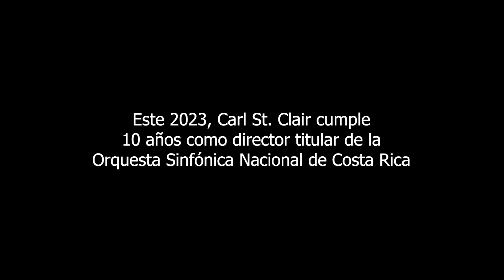Entrevista Carl St. Claire | OSNCR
Este 2023, el director de orquesta estadounidense, Carl St. Clair, cumple 10 años como director titular de la Orquesta Sinfónica Nacional de Costa Rica (OSNCR).

Durante esta década, St. Clair ha trabajado con la misión de llevar la música de la OSNCR a lo largo y ancho del país, así como compartir el efecto y la importancia de la música con las comunidades, para edificar las vidas de sus habitantes.

Los próximos conciertos que dirigirá St. Clair con la OSNCR, serán el 26 y 28 de mayo, como parte de la Temporada Oficial 2023, en el Teatro Nacional de Costa Rica. Para esta ocasión, se interpretará la obra “Messa da Requiem”, de Giuseppe Verdi, y se contará con participación del Coro Sinfónico Nacional de Costa Rica y de los cantantes líricos: Anna-Maria Kalesidis, soprano; Margaret Lattimore, mezzosoprano; Carlos Galván, tenor y Andrew Stuckey, bajo; como solistas invitados.

Conozca más sobre la trayectoria de St. Clair y su experiencia liderando la Orquesta Sinfónica Nacional de Costa Rica, así como sus metas para los próximos años, en la presente entrevista.